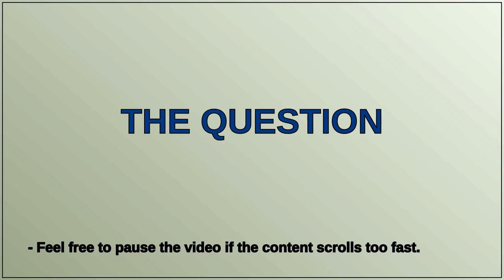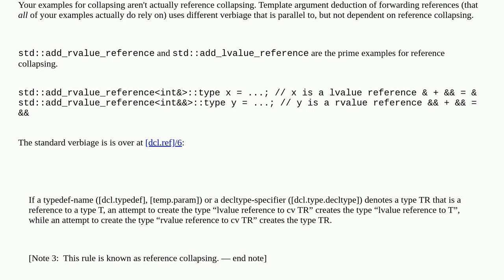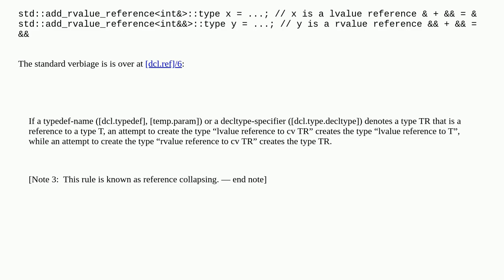when will there be && + && - && with c++ reference collapse?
A special thanks goes out to the community

  reference-collapsing language-lawyer c++ reference